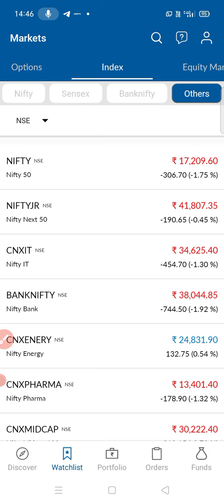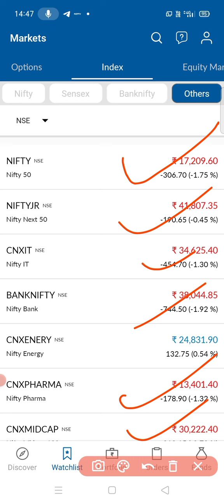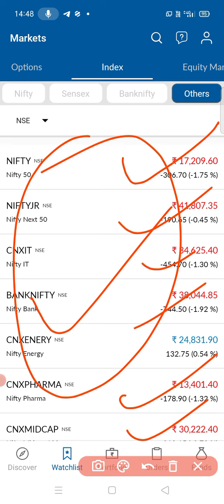Market girta hai toh gire| Value stock par focus karo।Ab samaye agaya Buy karne ka 2din bad se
Market se pahle 7 baje kya kaha tha| Sensex Nifty girega aur dekho 600 point नीचे

Asian Paints ka baap company 12 % Bhaga| 2 साल में कर देगा माला माल

Longterm wala Stocks | Multibagger 5 saal lakh ko crore bana dega
Penny Stocks falling down, girta Penny stock | what's your watch list
Budget Impact इन Shares पर  ज्यादा क्यों ? कल का भागता नीचे क्यों?

Again Missed the Budget Rally

How to earn money while you sleep||Compounding of Investment in Wipro Ltd
Earn money while you sleeping

Wipro latest news today || Wipro results today |Wipro share analysis  buy or not

Wipro latest news today |Wipro results today |Wipro share analysis |buy or not | Target wiproresultsnewstoday wiproshareresultsupdate wiproresultslatestnews wipro results update wipro results 2022 date wipro results wipro results today wipro results 2022 wipro results declared

गिरावट की 3 वजह l Market Crash l share market prediction for tomorrow l share market news today